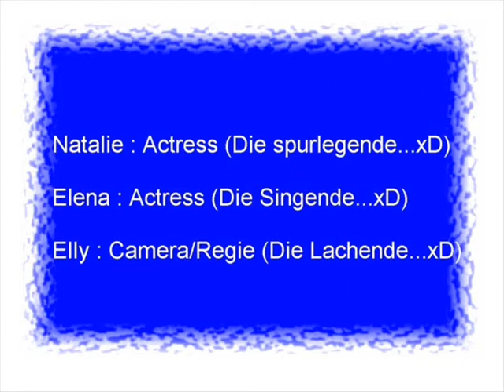Welcome to Arlen...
Wir 3 gestörten Kinder auf dem weg nach Arlen. x)